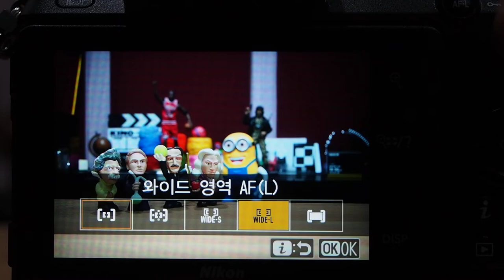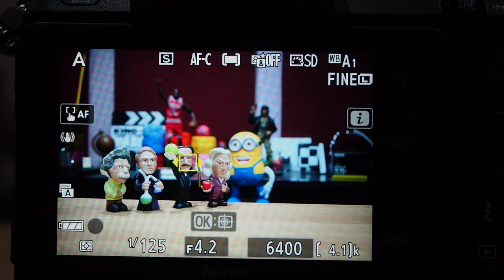Nikon Z 50 AF